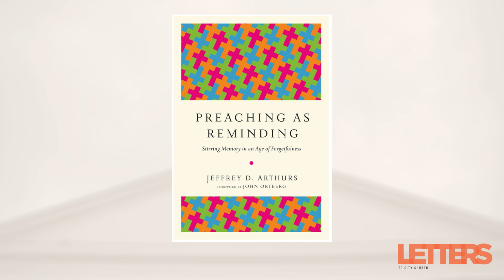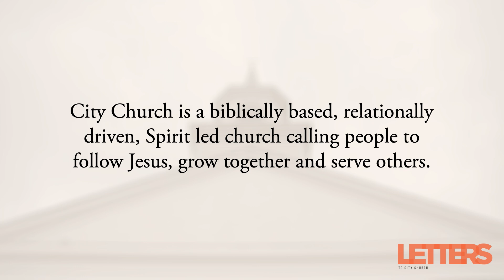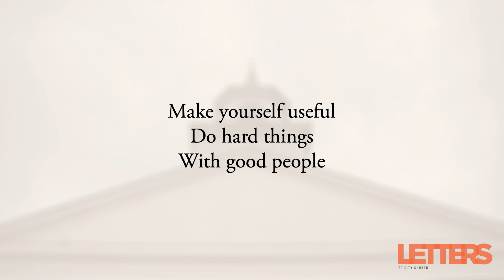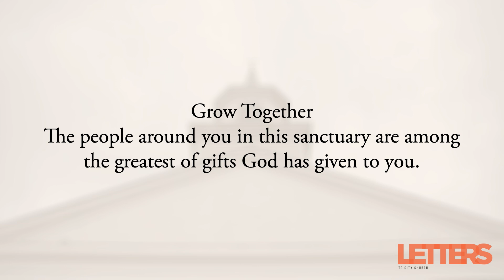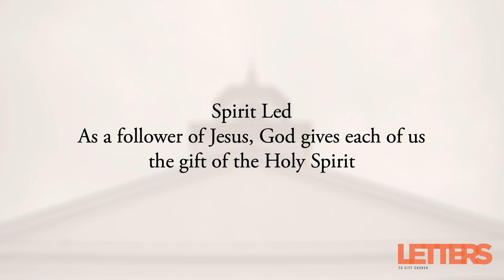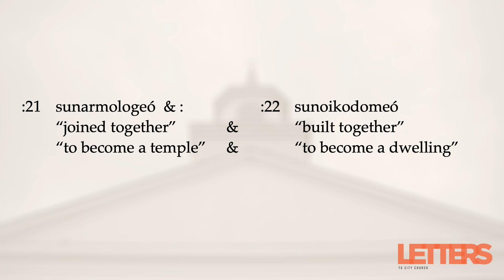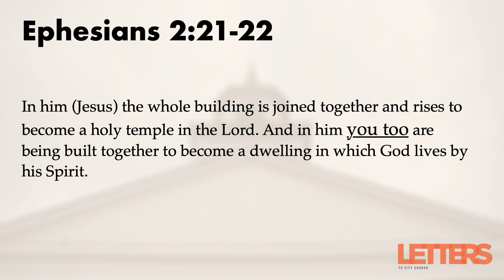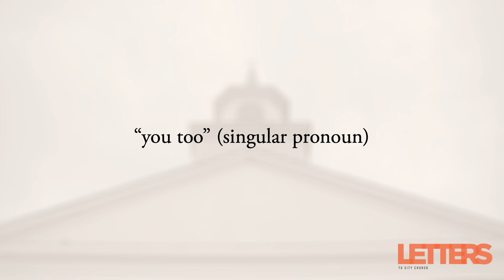Vision Sunday || Letters to City Church || 11/10/24